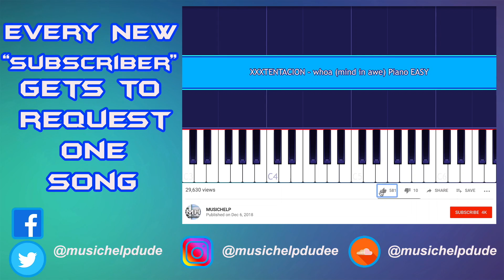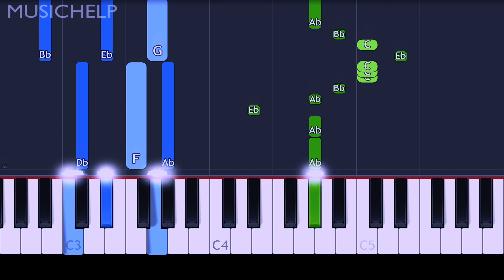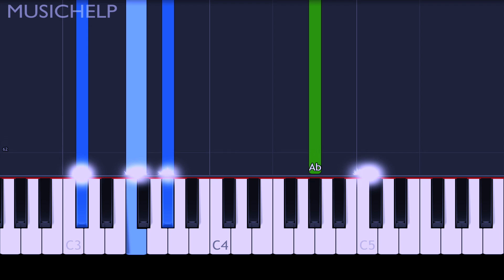Avicii - SOS ft. Aloe Blacc Piano Tutorial EASY